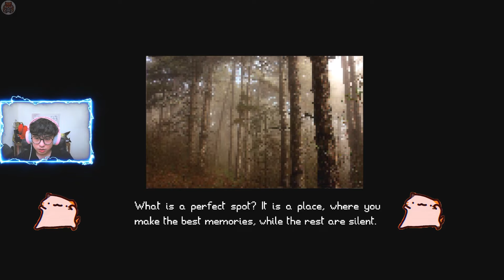Đừng Vào Nhà Xác LÚC NỬA ĐÊM | Perfect Spot | Game Kinh Dị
🎃 Mình làm videos về các tựa game kinh dị 👻
🧧  Mình cảm ơn tất cả sự hỗ trợ từ các bạn :")✨